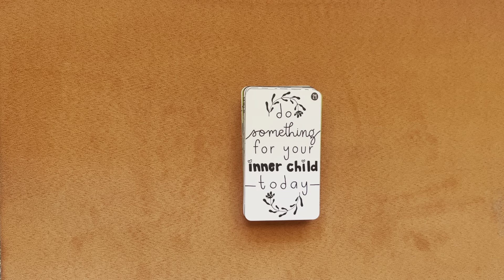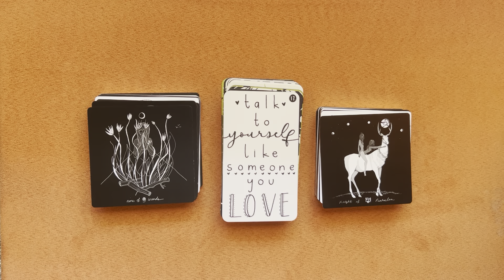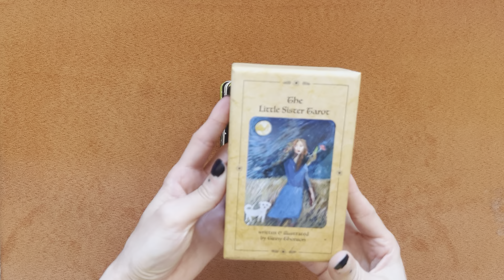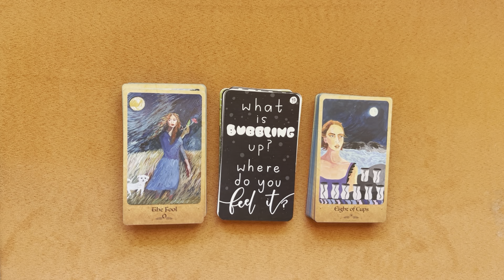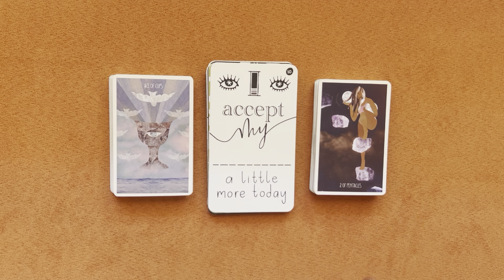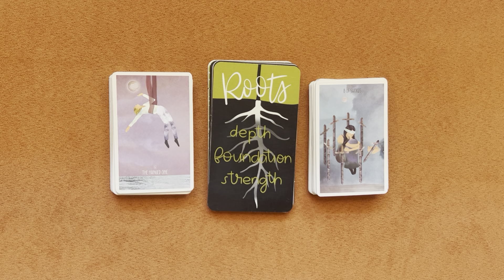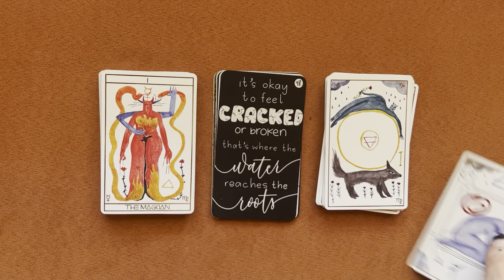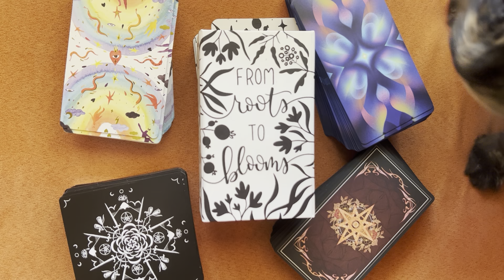Deck Pairing - Indie Tarot and My Deck, “From Roots to Blooms” (LIVE on Kickstarter)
We are almost 50% funded in 4 days!!! 🥰

After doing my first pairing video with my first prototype deck and a bunch of mass market tarot decks, I’ve decided to put FRTB next to some of my favorite indie decks!

Which one(s) were your fav? What deck do you think would pair well next to FRTB?

There are still some discounted decks available on my campaign (linked here)

Decks -
1. Dark Days Tarot
2. Dream Visions Tarot (2nd ed)
3. Little Sister Tarot
4. Children of Litha
5. Star Seeker Tarot (pocket ed)
6. Forhaxa Tarot
7. Lilifer Tarot (gold ed)